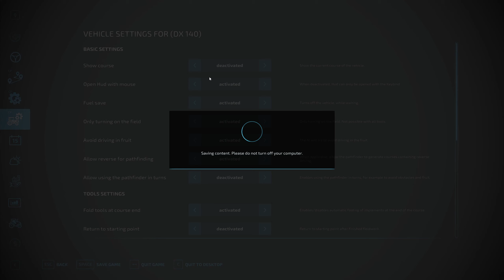ALFALFA BALES AND CANOLA OIL SALES | Vintage Farming | FS 22 | Episode 83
Welcome to Vintage Farming on Farming Simulator 22!

Only vintage tractors, equipment and implements allowed. Enjoy!

It really does help the channel, so thank you again!

☕ Fancy a brew? Nah, coffee'll do!

GIANTS Partner code: GRUMBLES